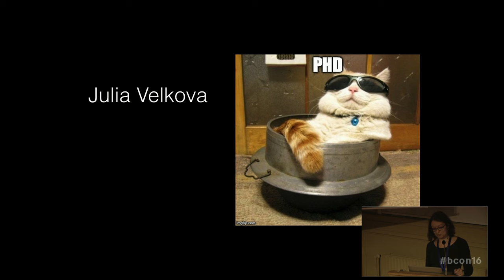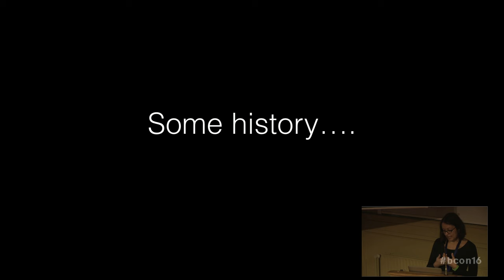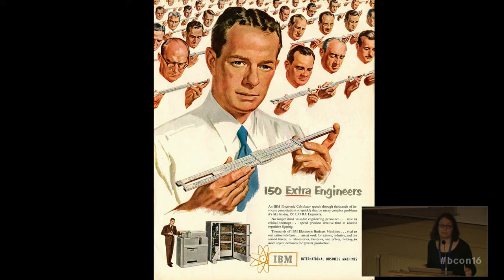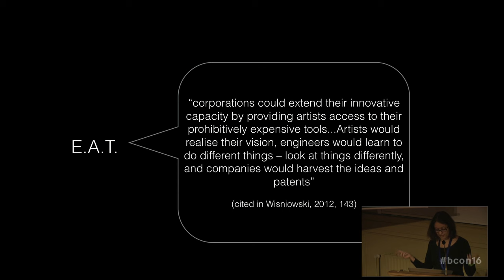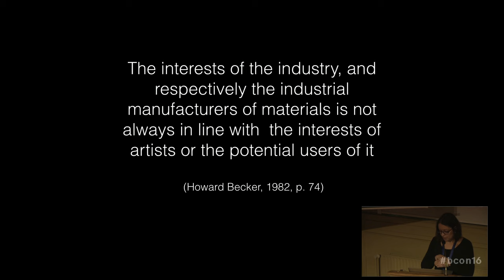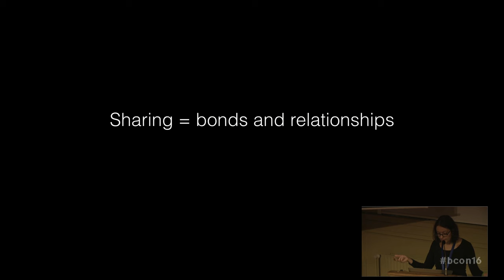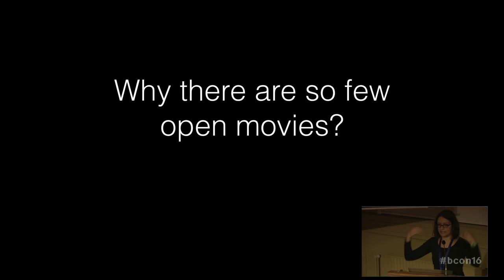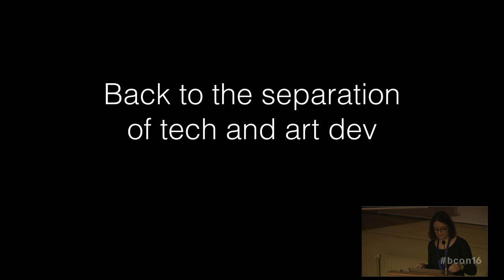Open movies and radical sharing online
Julia Velkova at Blender Conference 2016.